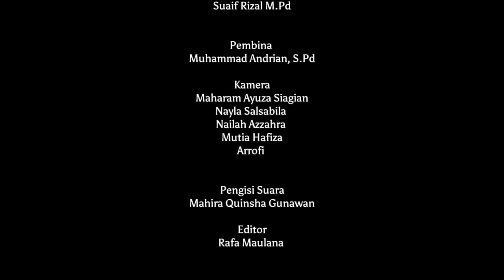Memperingati Hari Sumpah Pemuda